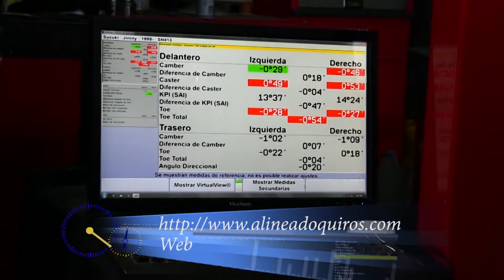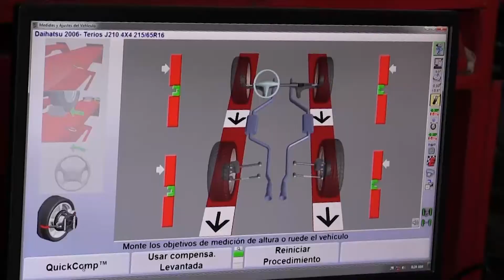Alineado Automotriz Quiros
Compartimos con ustedes el video de